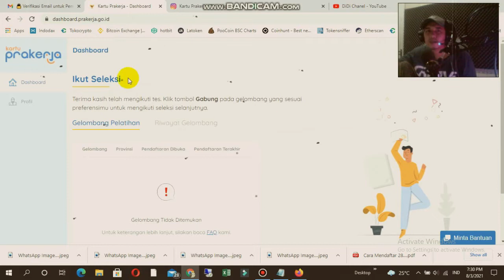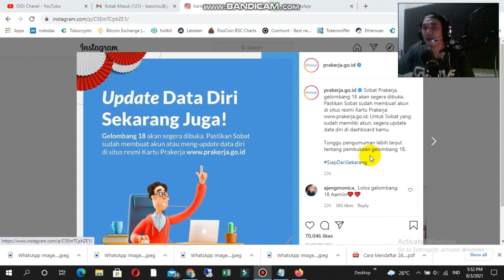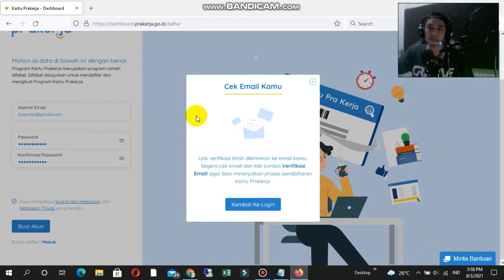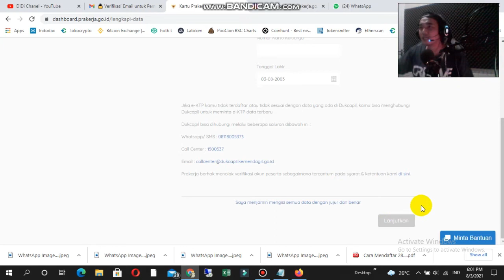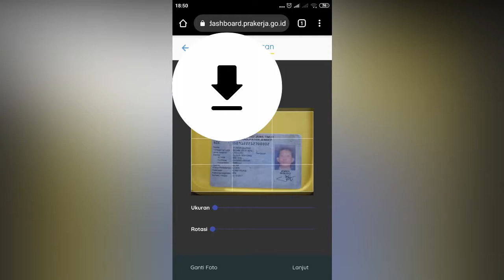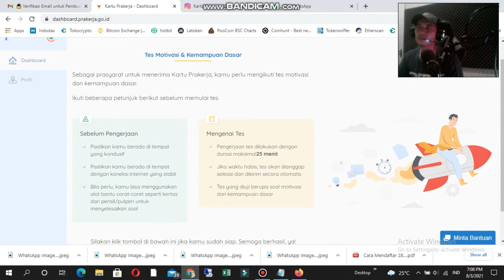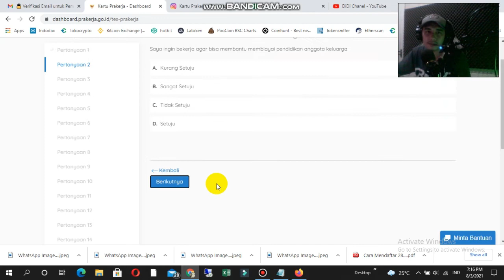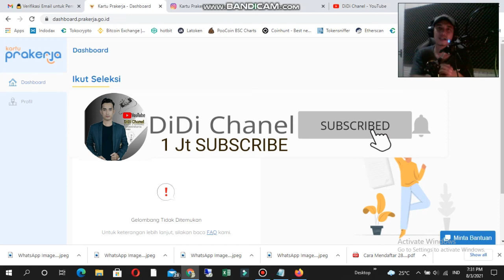Cara Daftar Kartu Prakerja Yang Baik Dan Benar Untuk Pemula !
oke di kesempatan kali ini didi akan berbagi informasi lagi mengenai Cara Daftar Kartu Prakerja Yang Baik Dan Benar Untuk Pemula ! nih semua cara pendaftaranya akan didi bahas tuntas ya so simak baik baik .

gelombang 18 segera di buka !!

- Semoga vidio ini bisa bermanfaat untuk kalian bisa mendaftar Kartu prakerja ya sobat didi, Semoga berhasil ya  !